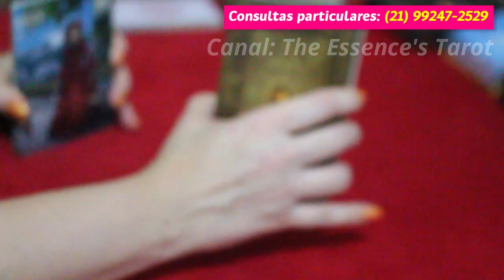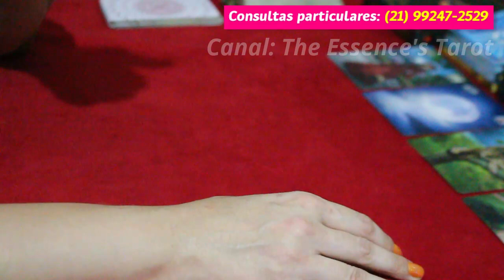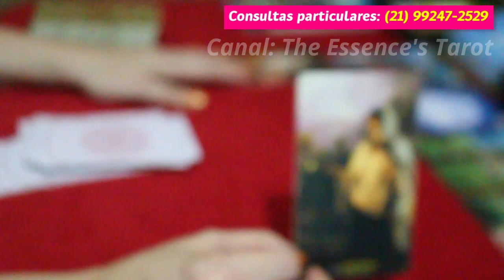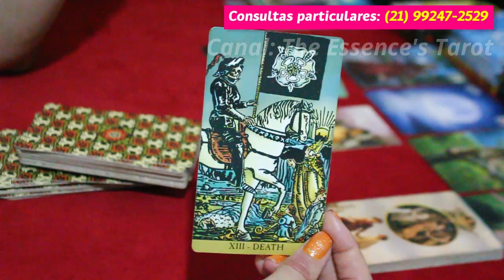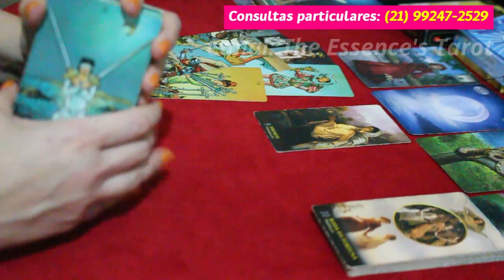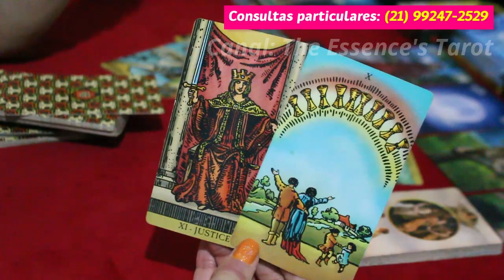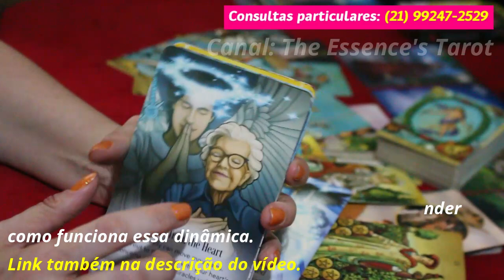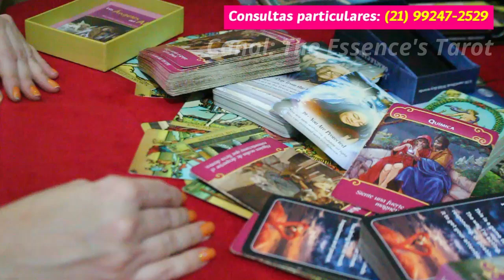CÂNCER ♋️💖 // AMOR 💖 - VOCÊ VAI FICAR CHOCADO COM AS CALÚNIAS QUE FALARAM DE VOCÊ... 😈⚡️💥😨💔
💖 Tiragem de tarô de romance para o signo de Câncer.

* ORÁCULOS *

* Nature's Whispers